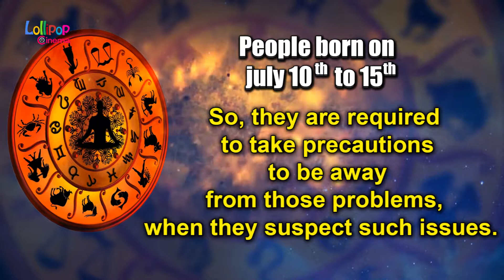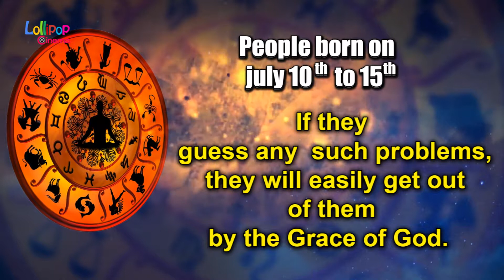What Does Your Birthday Say About You | For People Born on July 10th to 15th | Lollipop Cinema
Numerology of your name,Zodiac Luck maker,Birthday calculator,personality,numerology,astrology,horoscopes,
numerology reading,numerology birth date,bird date personality,birthday personality,numerology predictions